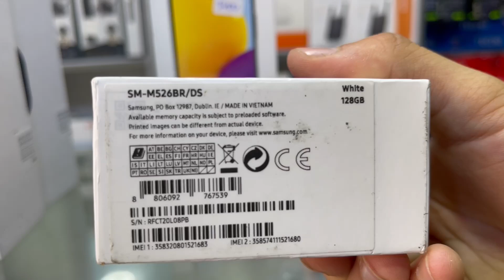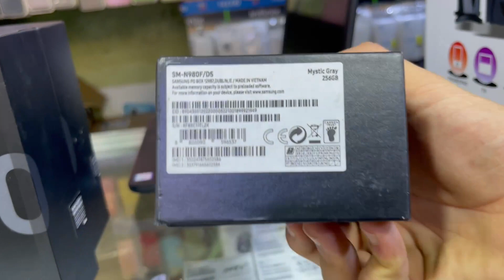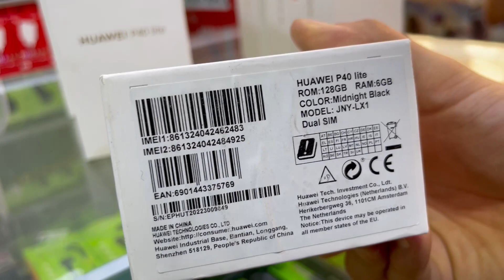دفعة محدودة من هواتف سامسونج بثمن لا يصدق 🔥🔥